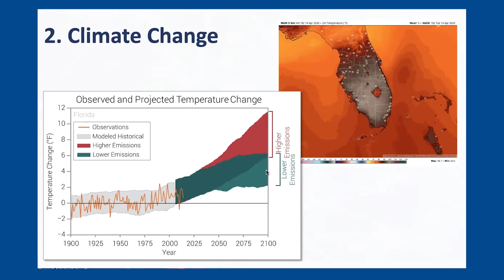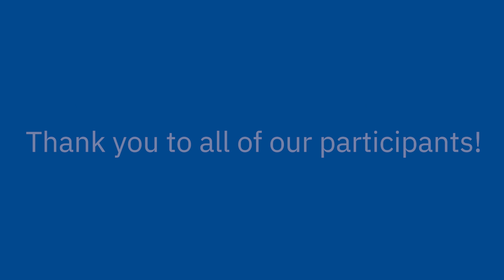Florida Hacks with IBM: Creating Solutions to Combat Climate Change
The University of Florida partnered with IBM to invite hackers of all skill levels to join a unique virtual innovation challenge aimed at addressing the Sunshine State’s most pressing conservation issues.

As the challenge comes to an end, the top three teams will be granted a three-month allocation on the University of Florida HiPerGator AI supercomputer to work on a project of their choosing.